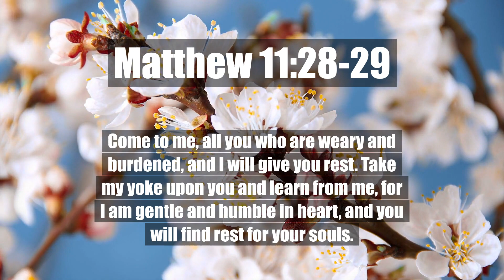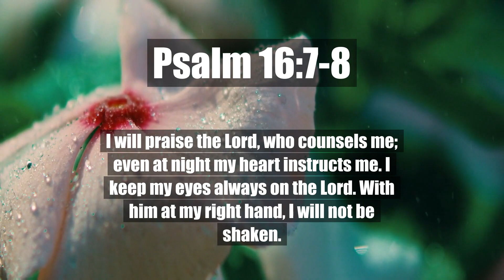The Bible Quotes For Good Sleep | Proverbs 19:23 | Motivational Verses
The fear of the Lord leads to life; then one rests content, untouched by trouble.
Proverbs 19:23

Come to me, all you who are weary and burdened, and I will give you rest. Take my yoke upon you and learn from me, for I am gentle and humble in heart, and you will find rest for your souls.
Matthew 11:28-29

I will praise the Lord, who counsels me; even at night my heart instructs me. I keep my eyes always on the Lord. With him at my right hand, I will not be shaken.
Psalm 16:7-8

When I awake, I am still with you.
Psalm 139:18

When you lie down, you will not be afraid; when you lie down, your sleep will be sweet.
Proverbs 3:24

Proverbs 16:3